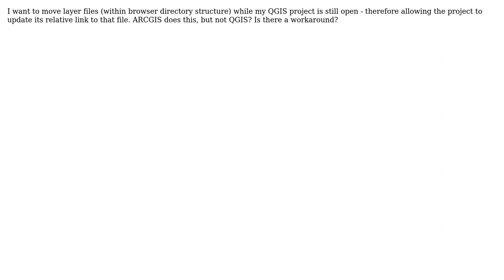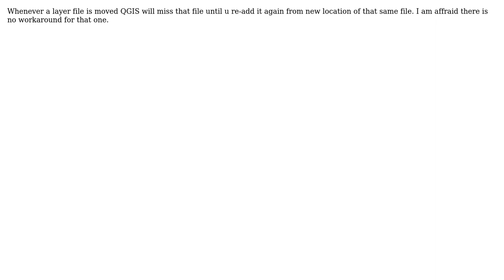GIS: QGIS - how to move layer files while project is open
With thanks & praise to God, and with thanks to the many people who have made this project possible! You are responsible for your own actions.